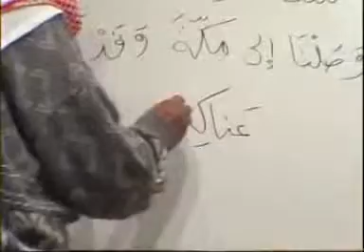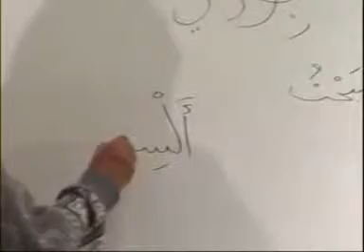Advanced Course - Lesson 17 Part 5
This is an advanced Course designed and delievered by Dr V Abdur Rahim ( May Allah swt preserve him).The Course deals with indepth grammatiacal analysis of some sections from the Glorious Qur'an.

It is a pre-requisite that one has completed all three of the Madina books.

The Advanced book can be downloaded from the following forums , where I am an arabic tutor. Mr user name is Ibn Malik and you can ask me questions or get involved in the discussions.